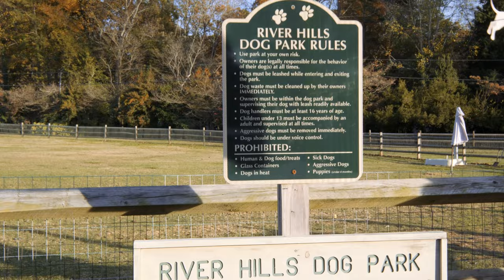River Hills, Lake Wylie - Come home to a resort... Every Day!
River Hills is a unique Charlotte and Rock Hill area lifestyle community. Designed and built by Sea Pines of Hilton Head, the abundant natural beauty and serenity are unmatched by surrounding neighborhoods. Just over 1,000 homes blend into this park-like setting of rolling hills, lush tree canopy, and Lake Wylie vistas. Distinctive home styles range from town homes to lakefront estates. Regardless of the home you choose, River Hills boasts opportunities regardless of age.

River Hills offers the perfect combination of outdoor living and Southern lifestyle. Take advantage of the resident-only beach at South Point Park, home to picnic facilities, firepits, and a covered event shelter. Amenities don’t stop there; River Hills provides activities for all ages with a dog park, community garden, walking trails, and play areas.  Additionally, memberships are available for the River Hills Country Club and River Hills Marina Club.  Enjoy a wide range of social clubs and volunteer opportunities to engage with your neighbors. Young or old, you will find a group that appeals to you!

Video produced and directed by Scott S. Clinton, Framed Films / NotBad Productions.   This film is copyrighted by Scott S. Clinton and the River Hills Community Association.